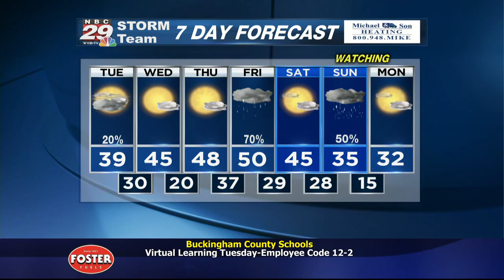Tracking Polar Vortex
Tracking Rain, Snow and Cold